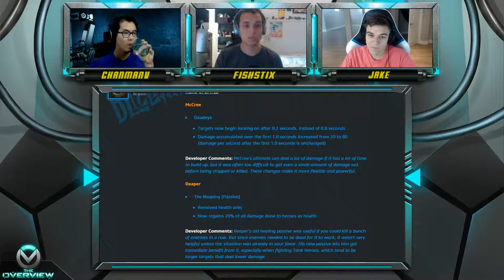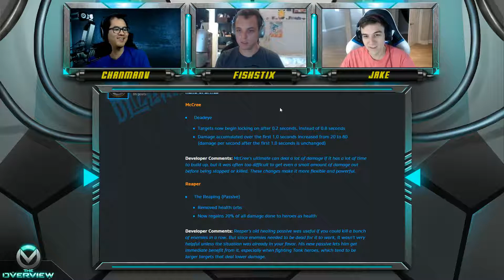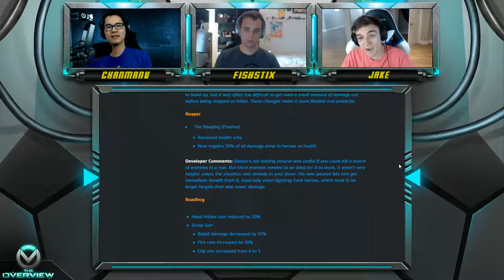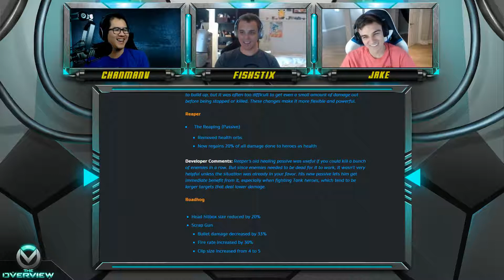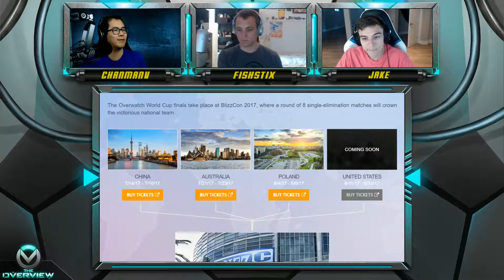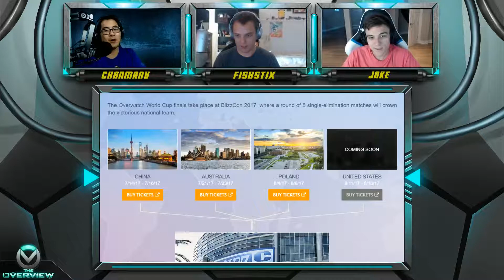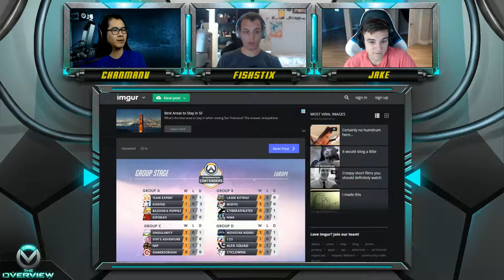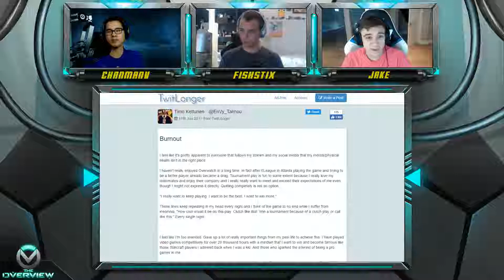The OverView #64 - Total D'Va (feat. LG.Evil Jake)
This week on The OverView we welcome guest LGEvil Jake on the show to talk about the most recent Patch, World Cup, Overwatch Contenders, Apex Season 3, Burnout, and the power of D'va.

Hosts: ChanManV, Fishstix, and ZP
Guests: LGEvil Jake

Topics:
- Patch and Game Changes
- Global Games (E3, Team Announcements)
- Overwatch Contenders Group Stage
- Apex Season 3
- Meta Talk - D’va a problem?
- Topic of the Week: Burnout
- Player News
- Q&A

The Overview is a weekly podcast all about Blizzard Overwatch. Watch it live every Tuesday at 4pm EDT / 10pm CEST